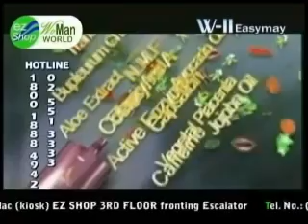W-II Easymay Health Drink + W-II Easymay Skin Firming Essence Cream Absoultely FREE!